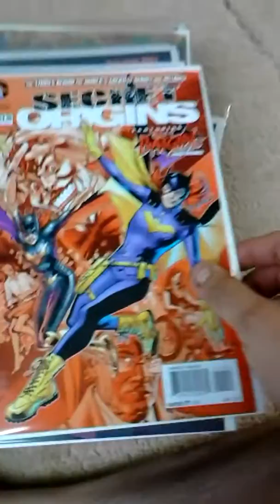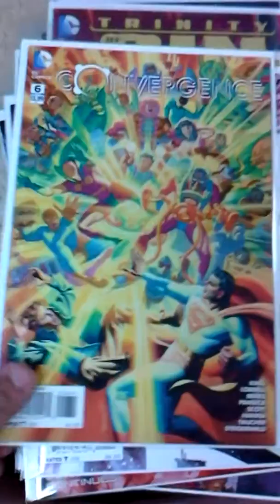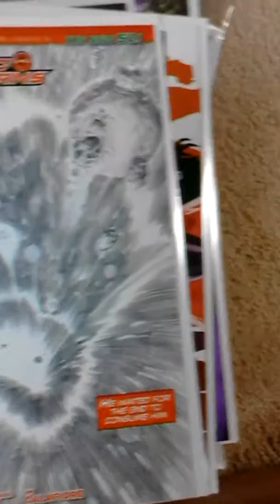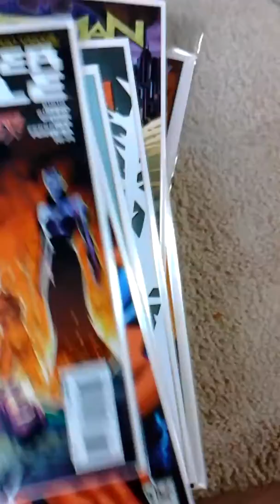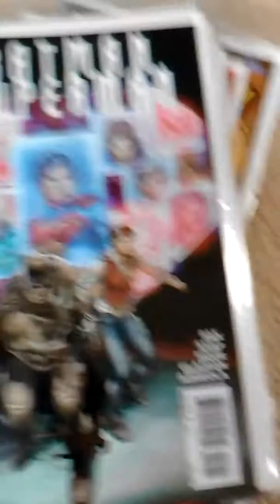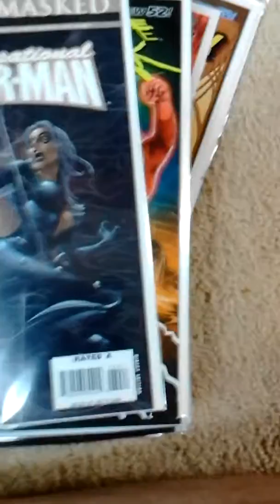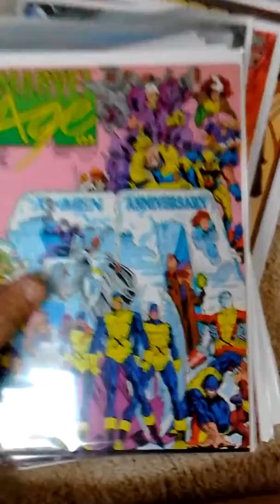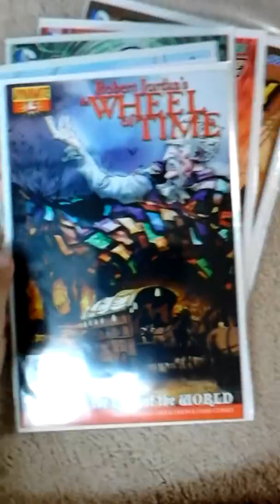My Haul Part 3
On to the regular comics I got for my birthday.